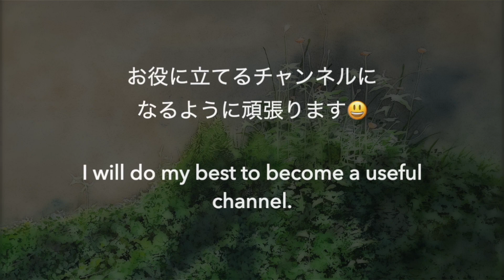Watercolor painting information #115 近所のとある場所 【下描き〜完成まで】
Painter Hideki Hashimoto

透明水彩で描いた風景画です😊
お時間がありましたら是非観て行ってください👍
This is a watercolor painting of a landscape.
Please watch it if you have time.
使用画材
    水彩画用紙　ウォーターフォードF６号 300g/m2 ブロックタイプ　細目
    Watercolor paper.  Waterford F6 size. 300g/m2.  details.
　透明水彩絵の具　ホルベイン　ウィンザー＆ニュートン
　Paints.        Made in Holbein and Winsor ＆ Newton.
　マスキングインク　ホルベイン製
　Masking ink.　Made in Holbein.

Recommended Videos.

　　水彩画の可能性を広げている超有名画家さんです。
　　凄すぎです。